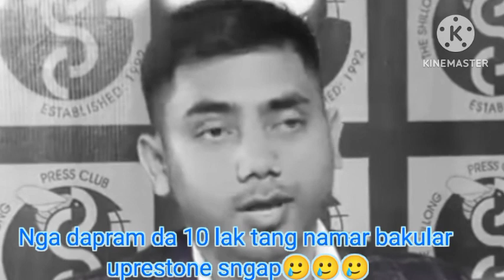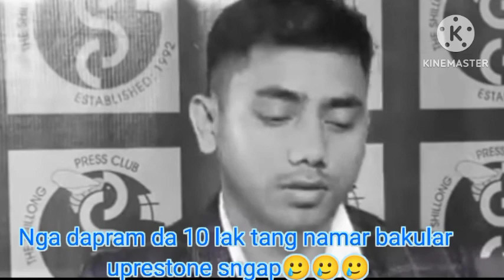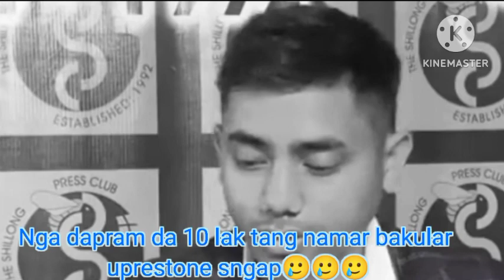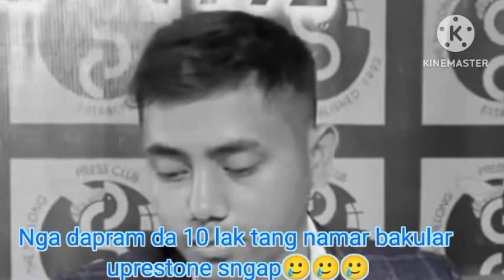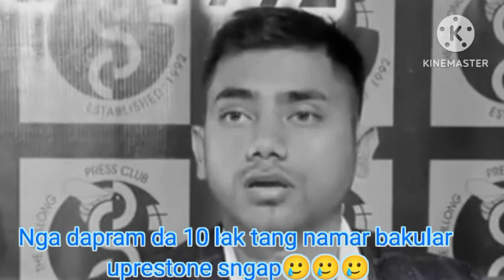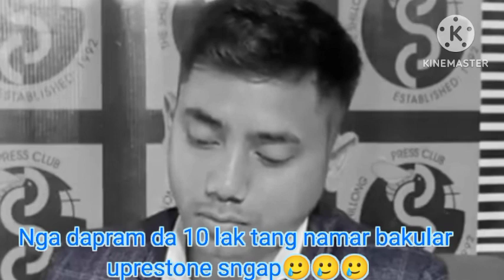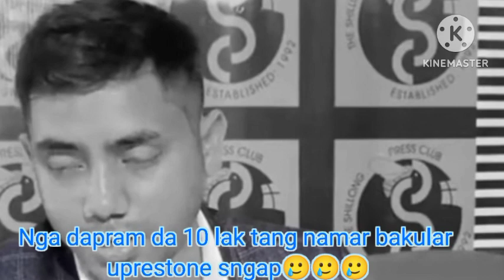THER TENG EH USAMLA IA IBAHDUH PRESTONE @NGIIENG DALA KIKJAT BAN LAIT NAKA DIH DRUG / mano baduna 🧠😄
shillong#news